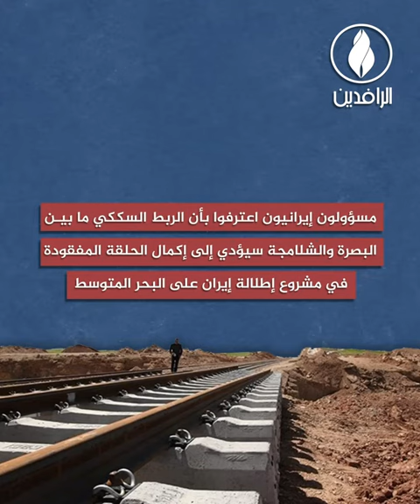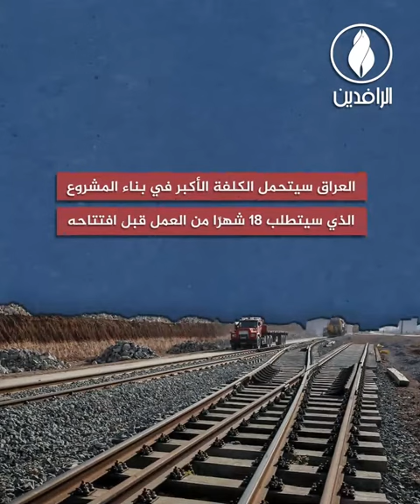الربط السككي بين العراق و إيران.. خطة إيرانية لإحكام السيطرة على العراق والمنطقة.